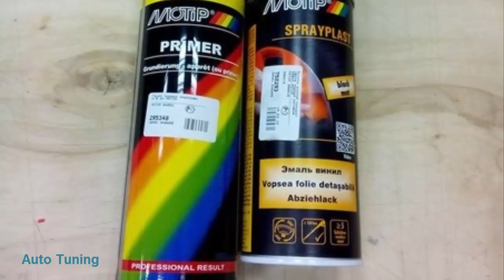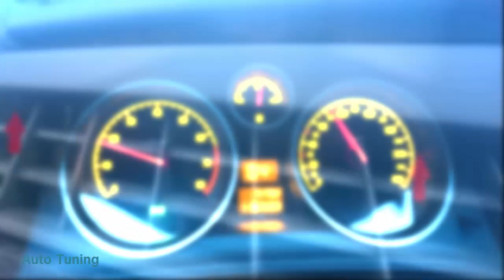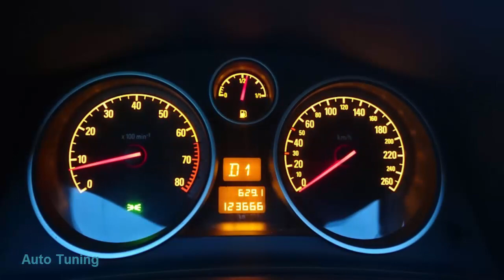Astra H GTC SUPERAUTOTUNING!!!!!!!!!!!!!!